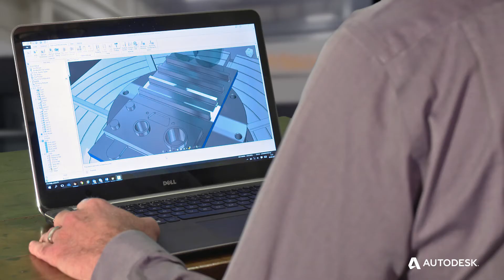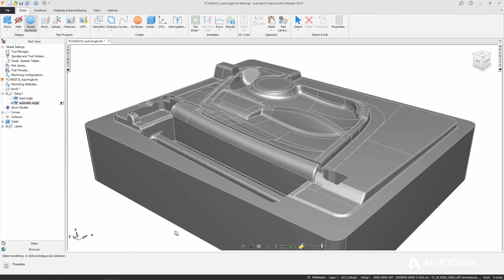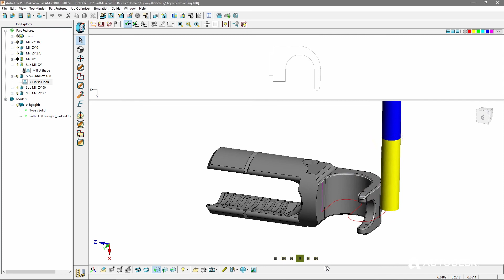Overview Video - FeatureCAM 2018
FeatureCAM® 2018 includes a new user experience. Get better interoperability with third-party data, more automation to reduce programming time, and new technology for Swiss-type lathes.